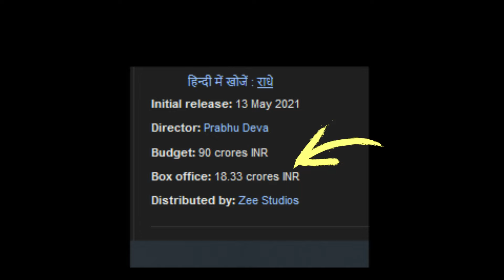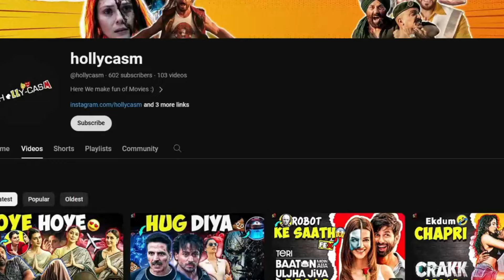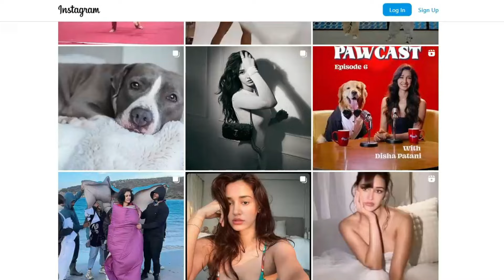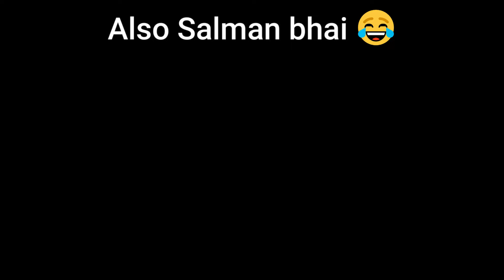SALMAN Bhoi ka TORTURE 😫 - Radhe - Recap - Hollycasm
Written,Voice,Edited By :-  Ashish Lohar